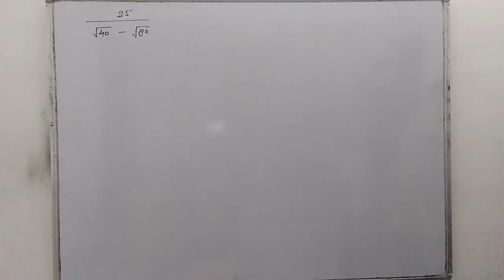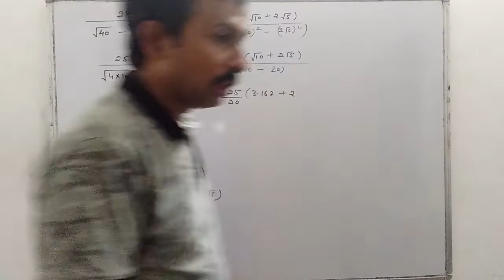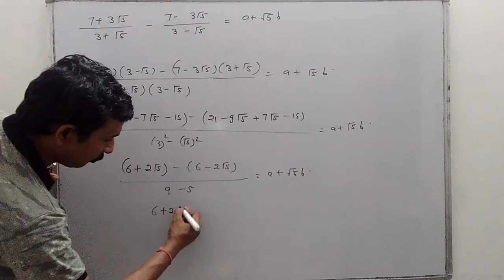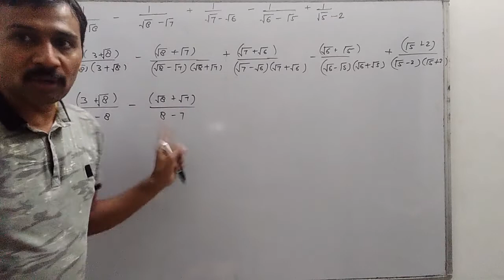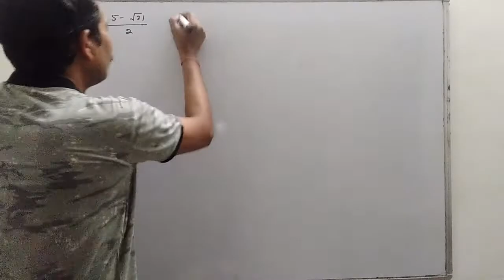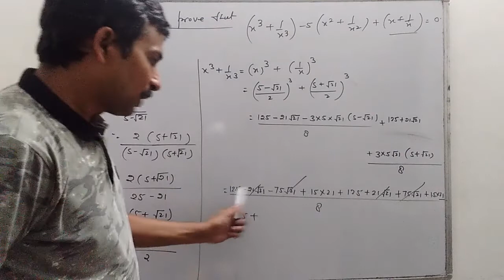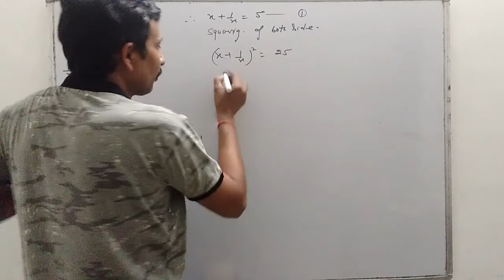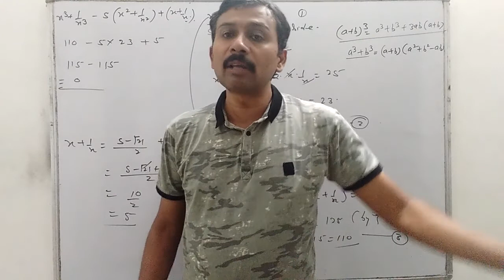# Mathematics BY DDsir ||Class 9|| Number System Part 10